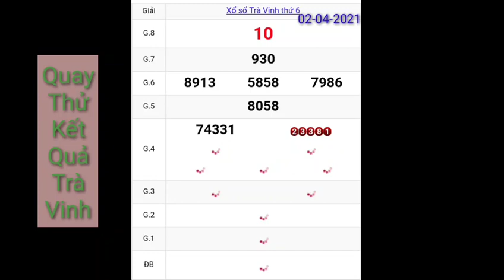Quay thử dự đoán kết quả xoso tỉnh Trà Vinh (XSTV) hôm nay ngày 02-04-2021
kính mời xem Quay thử dự đoán kết quả xoso tỉnh Trà Vinh (XSTV) hôm nay ngày 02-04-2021